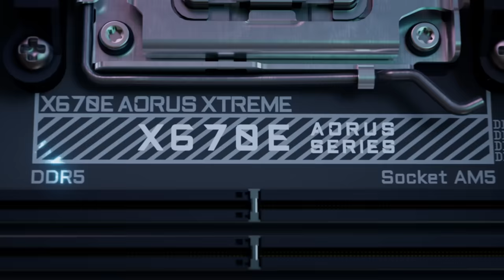X670E AORUS XTREME - A New Era of Performance | Official Trailer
GIGABYTE X670E AORUS XTREME motherboard leads the way with the best of everything you can imagine, including the most capable power delivery, the most advanced power design ever, next-gen connectivity, and new DIY-friendly features for your next high-end PC build.